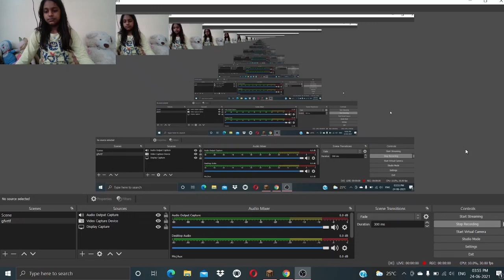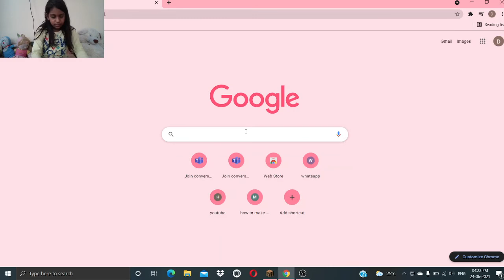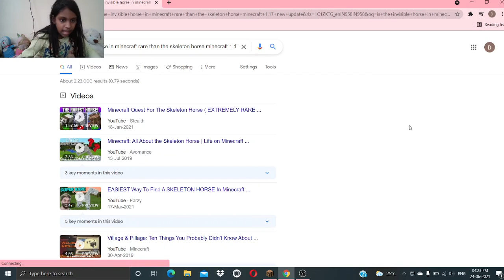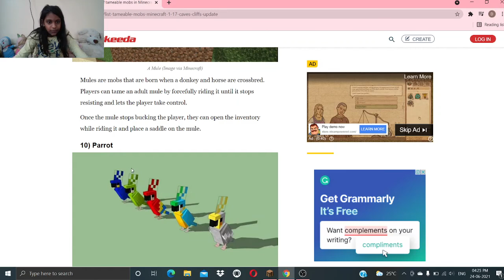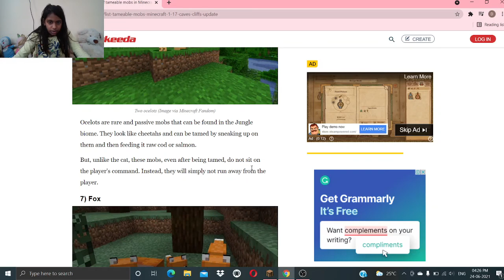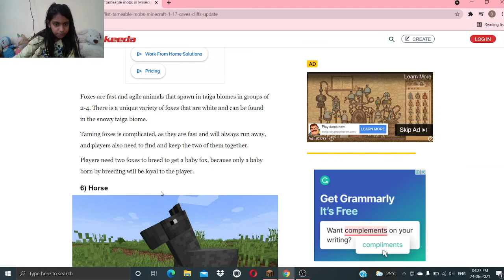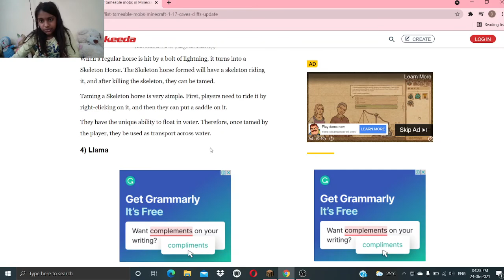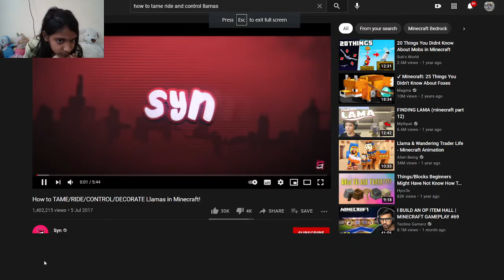minecraft/finally new house is here!/no worries its a new house!